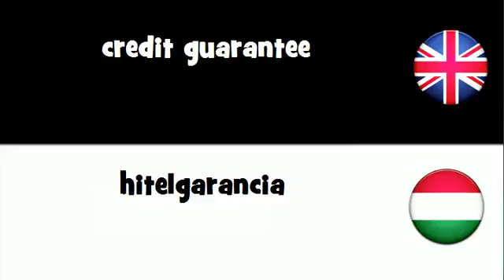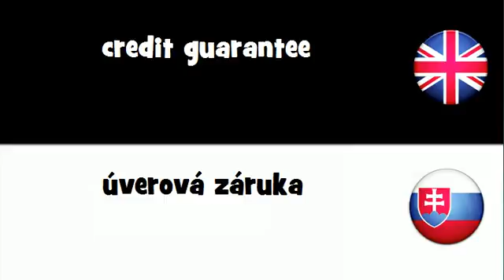SAY IT IN 20 LANGUAGES = credit guarantee